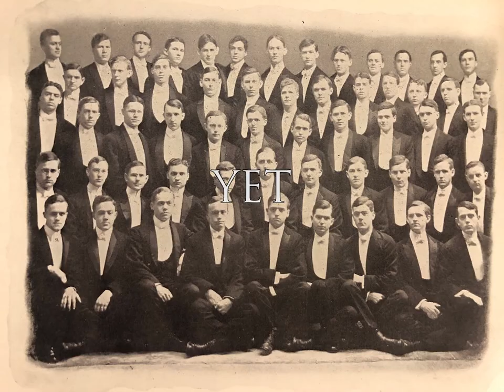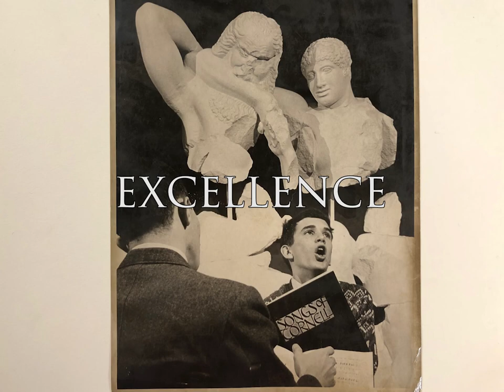150 Years of the Cornell Glee Club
Praised by The Washington Post for its “virtuosic choral sounds” and diverse and challenging repertoire of classical and contemporary men’s choral music, the Cornell University Glee Club presents this musical celebration of its sesquicentennial.  Founded in 1868, it is now regarded as one of the nation’s premiere choral ensembles.

“[T]he Glee Club of Cornell has become a home to thousands of young men who have traveled in all walks of life, from music and medicine, to agriculture and astronomy. The group has performed songs of Bernstein on Malaysian television and songs of Shostakovich in the Moscow Conservatory, sung in more than a dozen languages and logged hundreds of thousands of miles, and brought music to millions of people as near and far as the students of Cornell and rural school children in Taipei.” (Songs From the Hill - A History of the Cornell Glee Club)